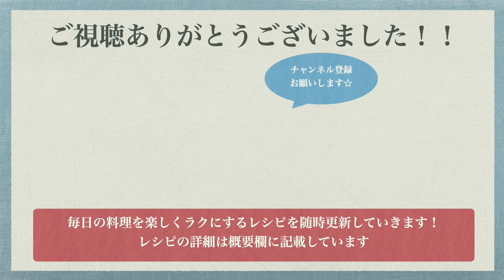【簡単３選】人気のトマトレシピ３選♪簡単ですぐに完成！カプレーゼ・大葉を入れた夏野菜そうめんアレンジ・アボカドとツナのサラダ☆副菜おかずにも！王道トマトレシピ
分量は人数に合わせて調整してくださいね♪

トマトとモッツァレラチーズのカプレーゼ
モッツァレラチーズ　1個
塩　適量
粗挽きコショウ　適量
乾燥バジル　適量
ーーーーーーーーーーーーー（A）

①トマトとモッツァレラチーズを適当な大きさにスライスします。
②（A）を入れて混ぜ合わせます。
③トマトとモッツァレラチーズを交互に並べ、混ぜ合わせた（A）を全体にかけて完成です！

◆ポイント◆
トマトとモッツァレラチーズの切る幅を揃えると綺麗に仕上がりますよ☆
ソースはバジルを多めにすると、風味が増して美味しいです！！

トマトと大葉の夏野菜素麺
⚫︎材料（１人前）⚫︎
素麺　１００ｇ
トマト　１個
大葉　４枚
水 １８０ｍｌ
ーーーーーーーーーーー（A）
塩昆布 適量
ごま 適量

①素麺を茹で、冷水でしめます。
②トマトを小さめのサイコロ状に切り、大葉は丸めて千切りにします。
③（A）を合わせて、そこに茹で上がった素麺をいれてトマトと大葉を乗せます。
④最後に塩昆布とごまをふりかけて完成です！

◆ポイント◆
塩昆布が味のアクセントになりますよ☆一度お試しあれ！！

アボカドとトマトのツナサラダ

①アボカドとトマトを食べやすい大きさに切ります。
②ツナ缶は汁気をよく切り、ボウルの中でマヨネーズとレモン汁を混ぜ合わせます。
③切った材料とツナを混ぜ合わせ、最後にブラックペッパーをかけて完成です！

◆ポイント◆
トマトとレモンでさっぱりしていて、爽やかな一品です！！